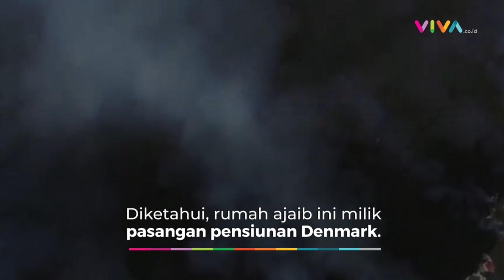Ajaib! Lava Gunung Cumbre Viejo Tak Mampu Sentuh Rumah Ini!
VIVA - Sebuah rumah berdiri tegak selamat dari aliran lava gunung berapi di kepulauan Canary, Spanyol.